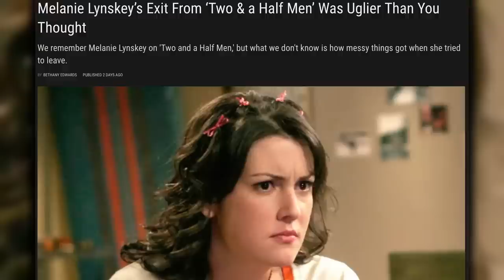Melanie Lynskey’s Two & a Half Men Exit Was Uglier Than You Thought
Esteemed actor Melanie Lynskey is known for her long-running role as Rose in the hit sitcom Two and a Half Men, and will also be recognized for her recent role as the chillingly cutthroat Kathleen on The Last of Us. Many audiences enjoyed her portrayal as the softly spoken and quirky Rose, whose storyline saw her character alternate between being Charlie Harper's (Charlie Sheen) stalker and his love interest during the series. However, what many may not know, is how ugly her departure from the Chuck Lorre creation was. Sadly for the actor, it was anything but a clean exit. According to an interview with Vulture, Lynskey did not have the smooth departure she would have hoped for, just adding to her many reasons for wanting desperately to leave the show.